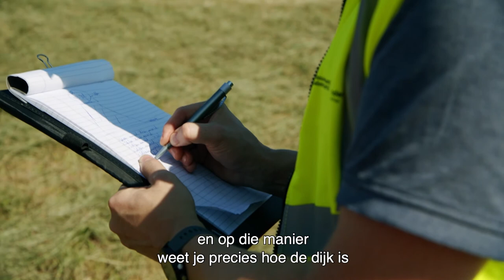Waterveiligheid | Polder2C's promovideo voor Deltacongres | 2021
Polder2C’s is genomineerd voor het Zonnetje! Dit is de prijs voor een aansprekend project, een lichtend voorbeeld voor anderen als het gaat om effectieve, innovatieve en kansrijke uitvoering van het nationaal Deltaprogramma. STOWA is lead partner van Polder2C’s, een internationaal onderzoeksproject. Het doel van het project is klimaatadaptatie, waarin waterveiligheid, herstelmaatregelen, crisishulp en kennisoverdracht samen komen. Samen met 13 partners en meer dan 40 observers uit Nederland, België, Frankrijk en het Verenigd Koninkrijk werken we aan een klimaatbestendiger regio.